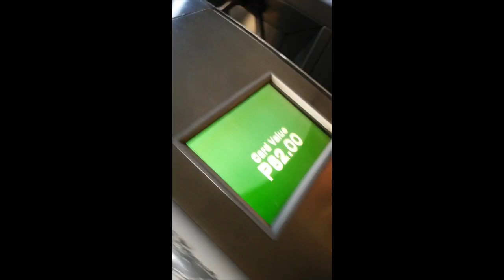WORTH THE WALK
**UPDATE**
I had to change the music that i had originally put on this video because it violated YouTube's copyright policy. So we chose this new song because it reminds me the most of Alex's amazing vocal styling

I looked everywhere and there you were!

My first attempt at using transitions. It's hard to edit, but fun to make!!!